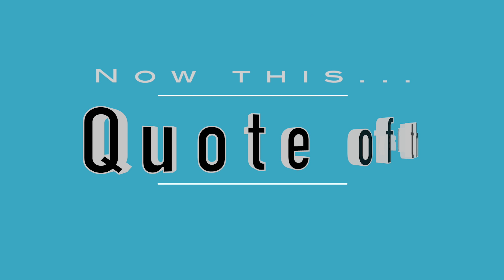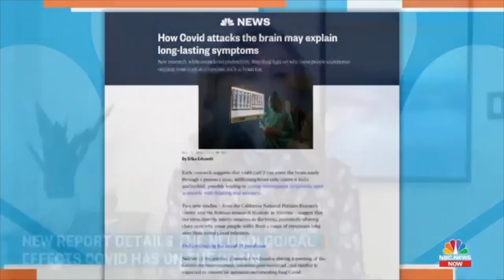2021 11 05 NYC Update Covid 19 Daily Numbers, News & Commentary and Chapo!